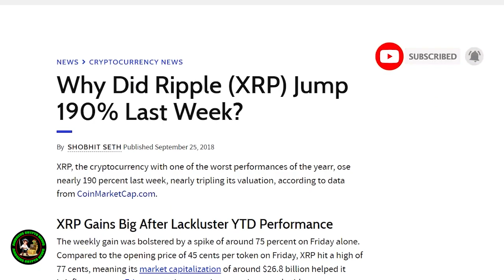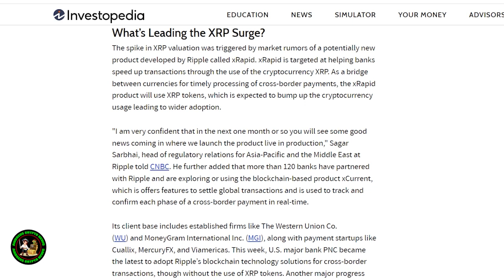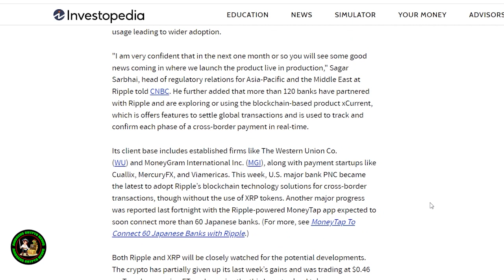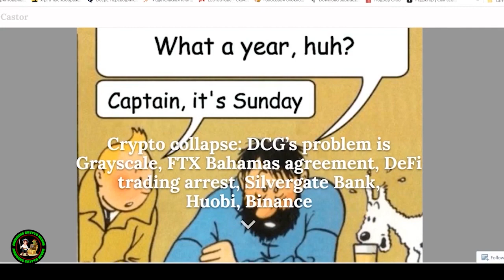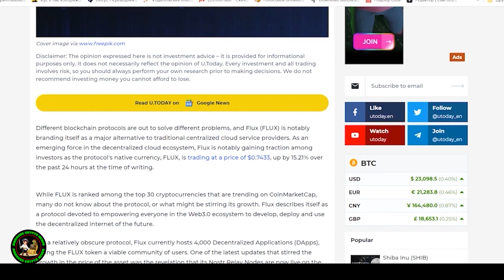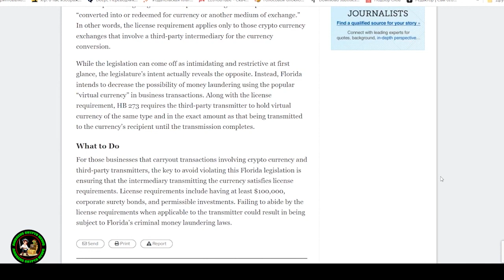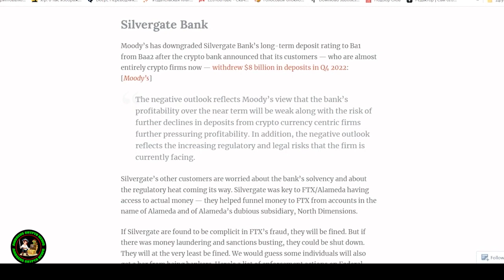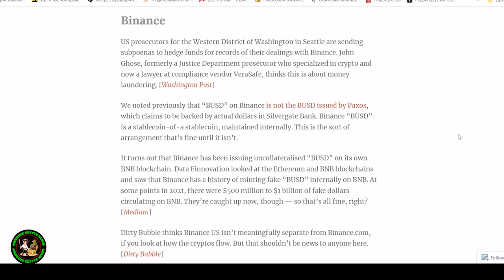RIPPLE XRP WE'VE BEEN WAITING 800 DAYS FOR THIS! TRUMP'S ARREST - LAUNCHING A NEW FINANCIAL SYSTEM..